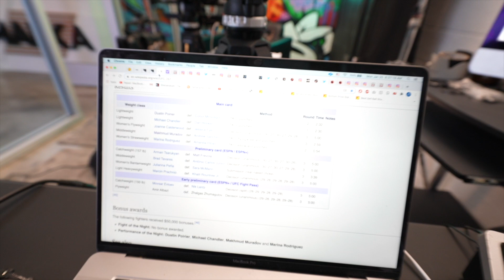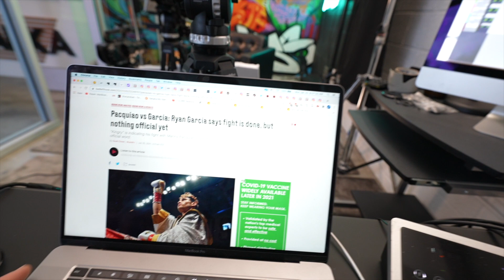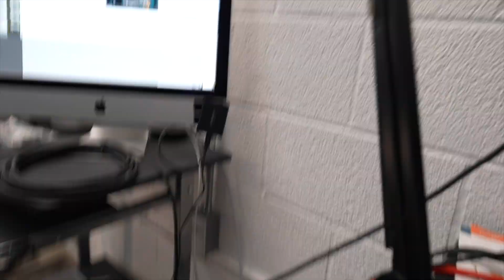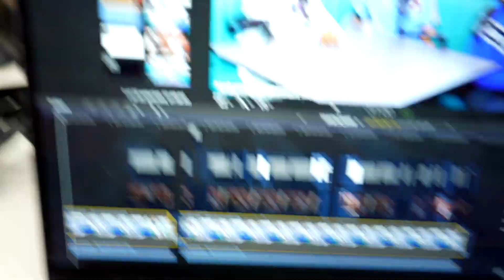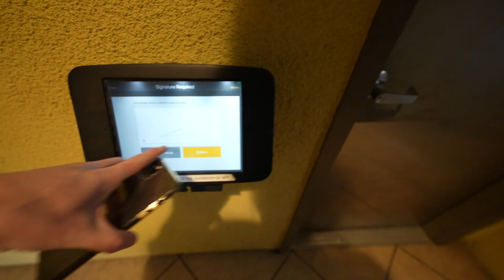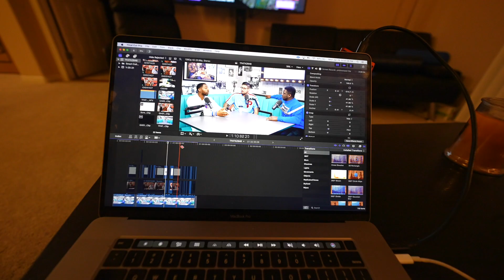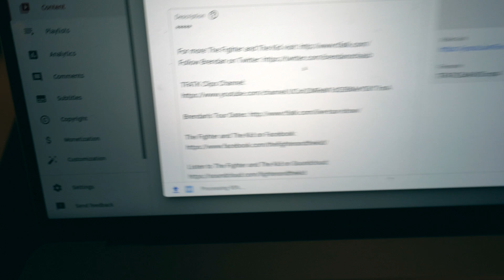Podcast Producer BTS | Below The Belt & TFATK | New Vlog & New Camera! Sony α7S III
New vlog! I promised I'd keep pumping these out if you liked them and thank you so much for the feedback and letting me know you enjoy them, it means a ton to me! I'm sticking to my goal of making more and publishing them more consistently. Thank you as always, each and every one of you!